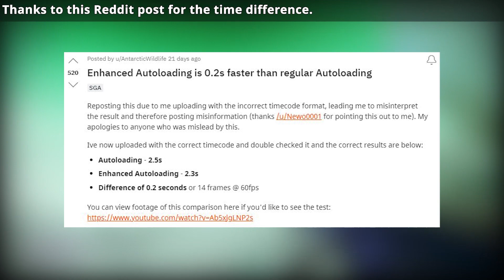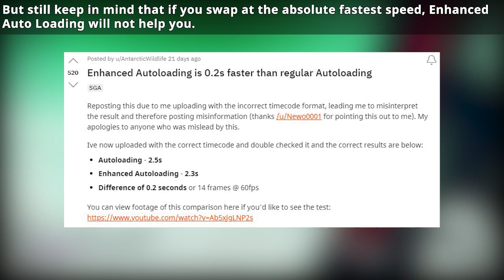[Destiny 2] Enhanced Auto-Loading is better than you think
It's also a flex isn't it?

00:00 - What's the Difference
00:40 - DPS Test
01:33 - Damage Numbers
01:43 - Time Difference